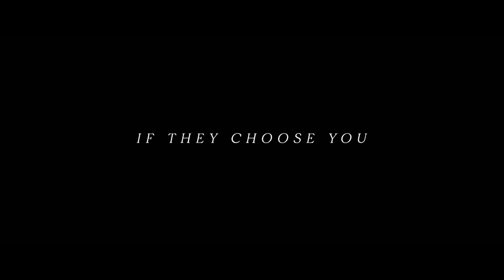[Slovenija] ANTEBELLUM: ZLO V MENI | TV premiera | Trailer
24.4., ob 20.00. na CineStar TV Premiere 1

We bring the big screen cinematic experience straight into peoples home. At CineStar TV Channels we provide endless entertainement that connects millions od people to the moments and experiences that matter most.We believe in providins our customers with the very best TV experience. That meand offering the the best entertainment from world class film industry, award winning and fearless storytellery, blockbuster movies, timless series, documentaries and behind the scences exclusives across a range of out brilliant seven pay tv movie channels, out of which two premium pay and five basic pay channles, as well as SVOD service.We believe the enduring power of stories can open our eyes to the world, to each other, and to new an different perspectives. Our vision is: Best movies-always on.

CineStar TV Channels - CineStar TV, CineStar TV Action&Thriller,  CineStar TV Fantasy, CineStar TV Comedy, CineStar TV Premiere 1, CineStar TV Premiere 2 and brand new SVOD CineStar Premiere Plus